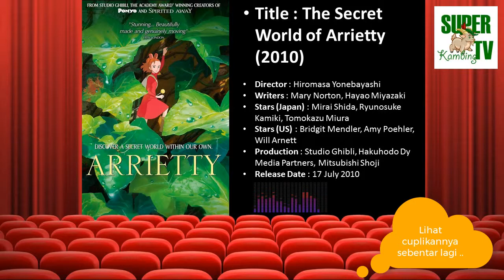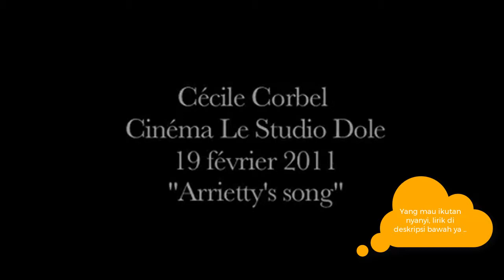Rekomendasi Film Anak - The Secret World of Arrietty (2010)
Halo Guys, sekarang Super Kambing TV mau ngereview & rekomendasi film Anak 'The Secret World of Arrietty (2010)'. Ceritanya tentang manusia kecil/berukuran mini yang hidup rahasia bersama manusia. Review singkatnya kita bacain di video.

Film ini cocok untuk keluarga dan anak-anak ya.

NOTE : Cuplikan film merupakan Property dan Copyright dari :

Directors : Hiromasa Yonebayashi
Writers : Mary Norton, Hayao Miyazaki
Stars : Bridgit Mendler, Amy Poehler, Will Arnett
Production : Studio Ghibli, Hakuhodo Dy Media Partners, Mitsubishi Shoji
Release Date : 17 Juli 2010

Yang mau nyanyi, ini liriknya :

I'm fourteen years old, I am pretty
Genki na chiisai lady
Yukashita ni zutto
Karigurashi shitetano
Toki ni wa happy, toki ni wa blue
Dareka ni aitai

Kaze kami ni kanjite
Sora wo nagametai
Anata ni hana todoketai
Mukou wa betsu no sekai
Hora chou-chou ga matteru
Watashi wo matteiru

Sou kawaru koto mo nai
Watashi no chiisai sekai
Kirai janai no demo anata wo
Motto motto shiritakute
Yorokobi to kanashimi
Wa itsumo orimazatteyuku

Sora wo nagametai
Anata wo matteiru

Taiyou no shita de
Hana ni kakomarete
Anata to hibi sugoshitai
Kono omoi wo mune ni
Atarashii sekai de
Watashi rashiku ikiru?

Selamat menonton, kami akan merekomendasikan film-film lainnya.

Terima Kasih,